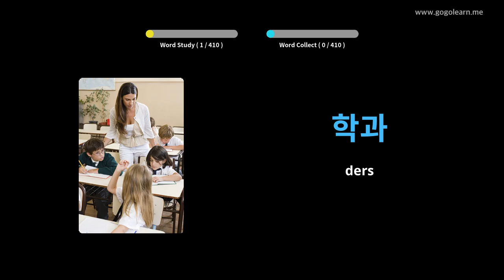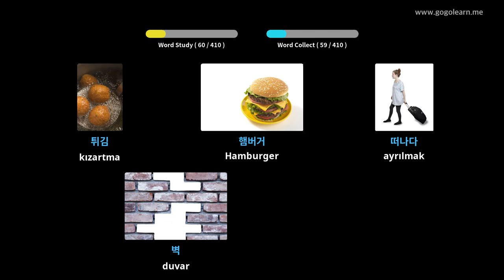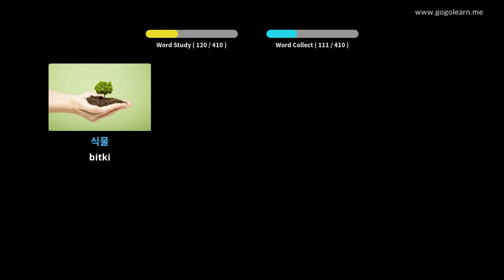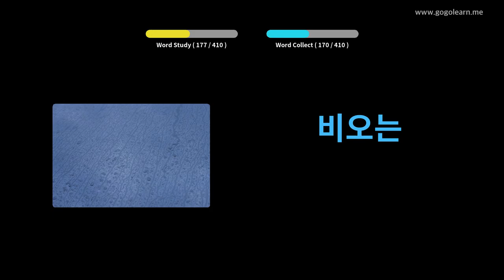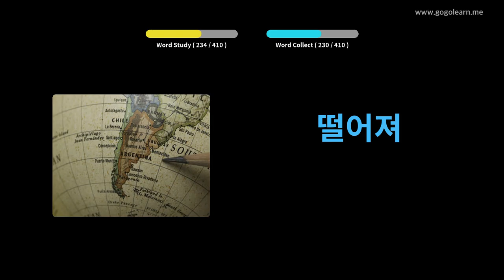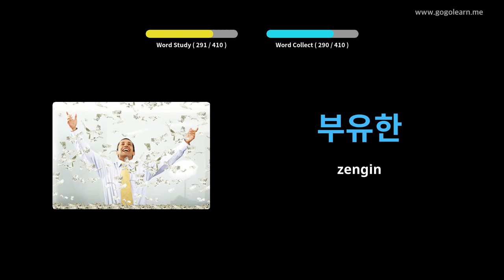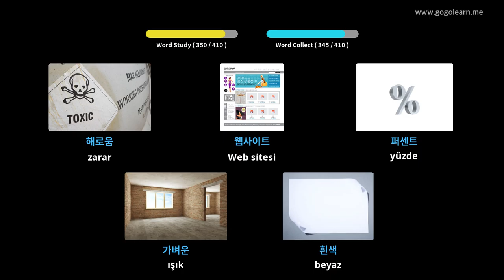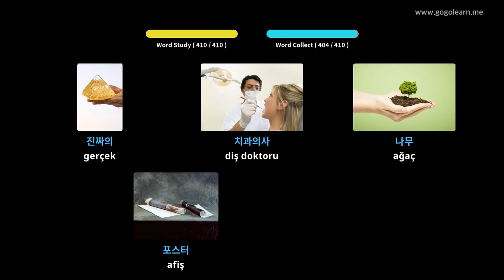Koreli Resimlerle Öğrenin | Koreli Kelime Bilgisi Ortaokul 1 | Golearn